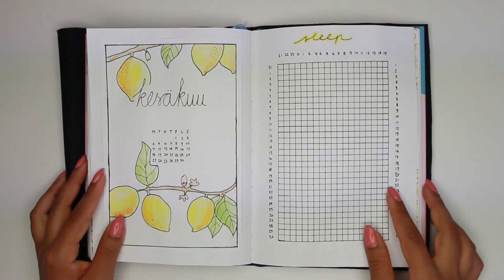KESÄKUU 🍋 | bullet journal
Tällä videolla teen bullet journalin kesäkuun sivut, eli kyseessä on plan with me -video ja teemana on sitruuna/appelsiini. Videon lopussa on vielä arvonta, jossa voi voittaa polaroid kamera. Kannattaa osallistua 💕

PS. Tajusin vasta ladattuani tän videon, et unohin laittaa tohon videoon teijän bujoista kuvii 😩😩😩 Lupaan ens bujo videos on sit tuplasti enemmän teijän kuvii 🙏🏽

ARVONTA PÄÄTTYY sunnuntaina 3.6.2018 klo 18

ARVONTA ON PÄÄTTYNYT, kiitos kaikille osallistuneille 💗 voittaja oli Jonna N.  💗

My day videoita joka viikko 💁🏽

Käyttämällä mun Airbnb koodii, saat 35€ matkustuspisteitä
ja mä saan 20€, joten se on win-win 😜

If you are a company interested
in working with me,